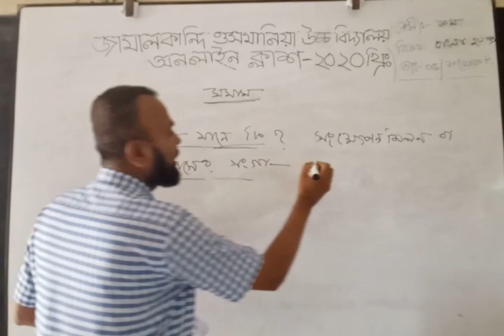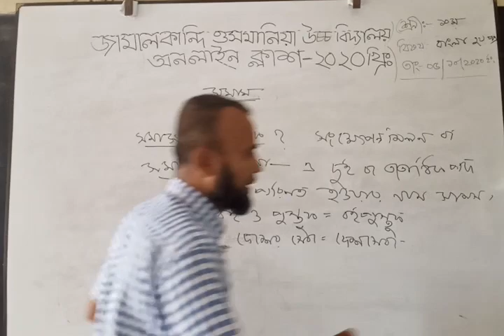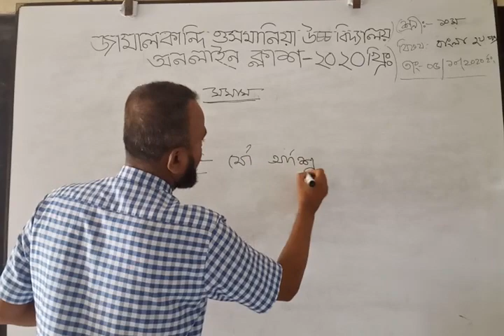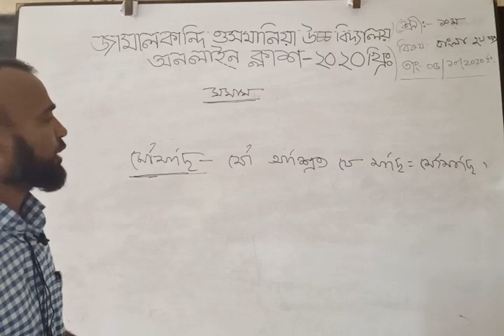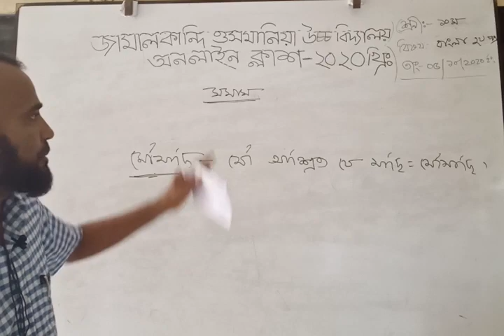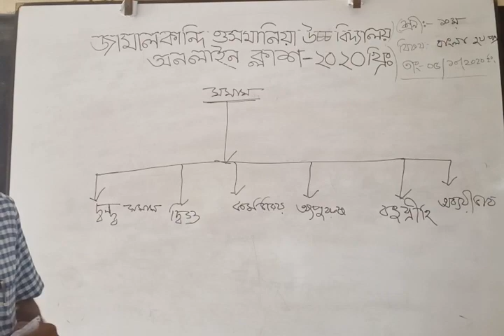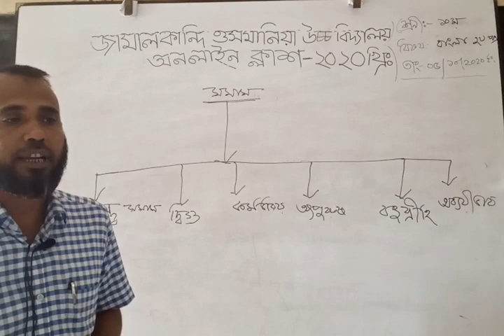Abdul Malek, Asst.Teacher, jamalkandi High School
Sub.Bangla second paper,class 9-10 (somas)